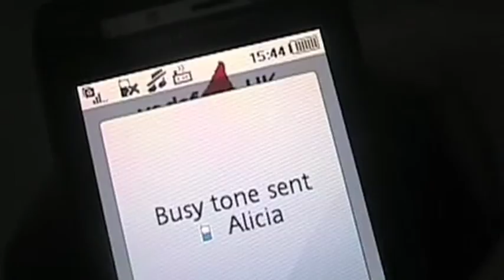GROUP 15 Music Video 2009-10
LongRoadMedia
A2 Video Production